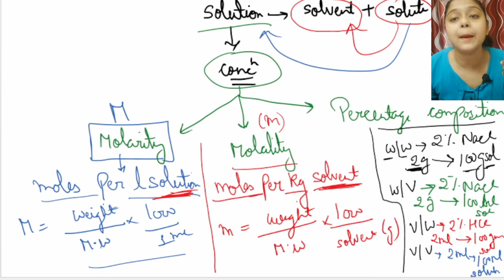PYQ's DBT-JRF|DBT-JRF 2021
Other Lectures

csirnetjrflifescience csirnet jrf lifescience biology csirucgnet howtoqualifycsirnet csirnetprepration csirnetlectures csirnetjrfnotes shikhamittal molecularbiology DBT-JRF